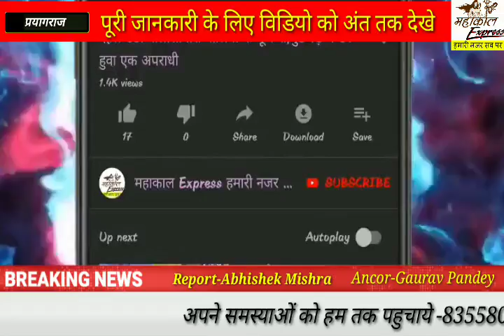बड़े ही हर्ष उल्लास के साथ भक्त गणों ने किया मां का विसर्जन।।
बड़े ही हर्ष उल्लास के साथ भक्त गणों ने किया मां का विसर्जन।। इलाहाबाद_विश्वविद्यालय लां फैकेल्टी में शार्ट_सर्किट से लगी आग।

Channel
SATISFACTION